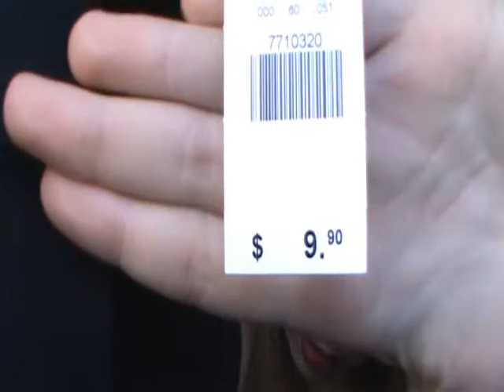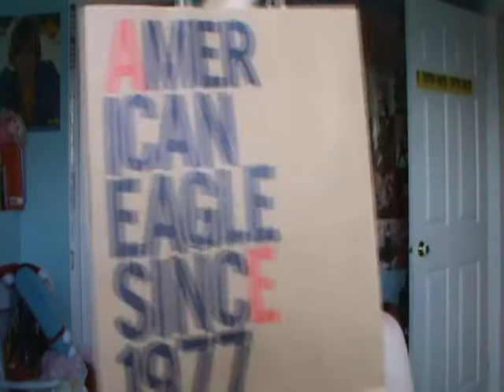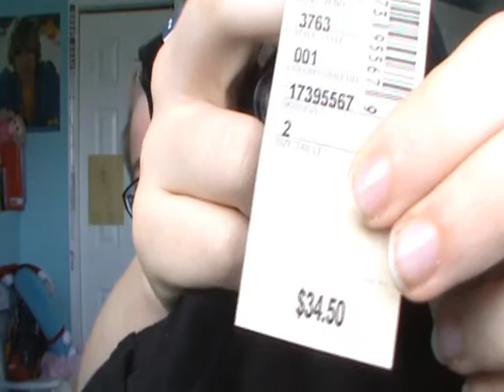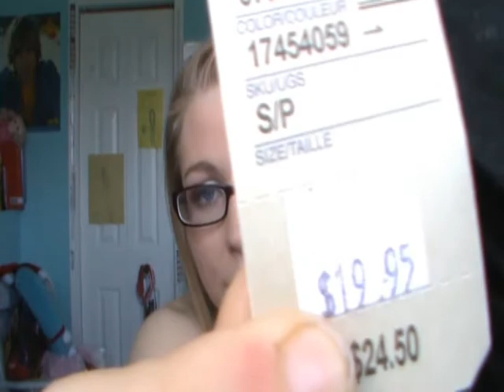Haul: American Eagle, Garage, and Dyamite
Just a little haul of things I needed to pick up for dance/warmer weather.
Hope you girls enjoy!

I'm wearing:
MAC silver fog pigment
MAC cranberry eyeshadow
MAC Naked Lunch eyeshadow
MAC M.A.C Red lipstick